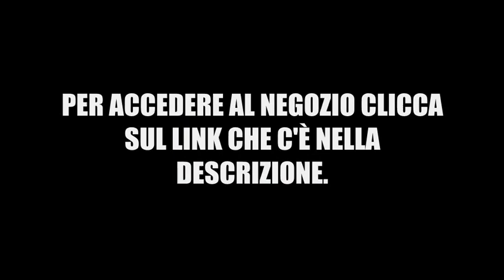CONSIGLI PER GLI ACQUISTI - Prodotti 4 Mori